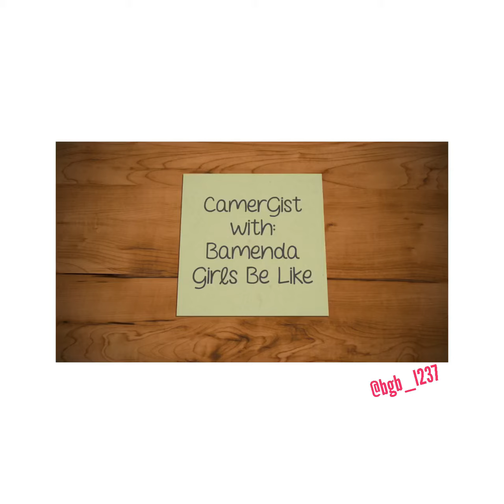Cameroon Celebs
Cameroon Music, Fashion, Arts, and Beauty